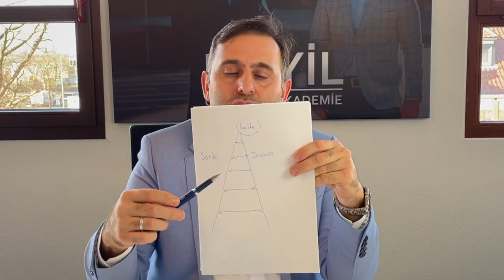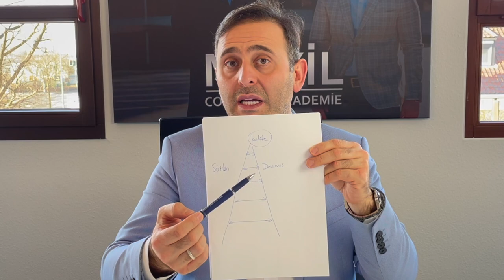KALİTELİ İNSANIN ÖZELLİĞİ! (KALİTELİ İNSAN OLMAK İÇİN HEMEN İZLE VE AYRICALIKLI İNSAN OL!)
Bu kişisel gelişim videosundaki konumuz kaliteli insanın özellikleri ve kaliteli insan olmak için özel tavsiyeler. Kaliteli insan güvenilir ve ayrıcalıklı olur. Çevresinden değer görür ve çok kaliteli bir hayat yaşar.
Eğer sen de kaliteli olmak istiyorsan bu videoda anlatılan tavsiyeleri ciddiye alıp hayatına yansıt. Daha kaliteli bir hayat yaşama ve benzeri konularda sana da destek olmamızı istiyorsan bizimle iletişime geçebilirsin.

Almanya'dan selamlar
İsa Mayil